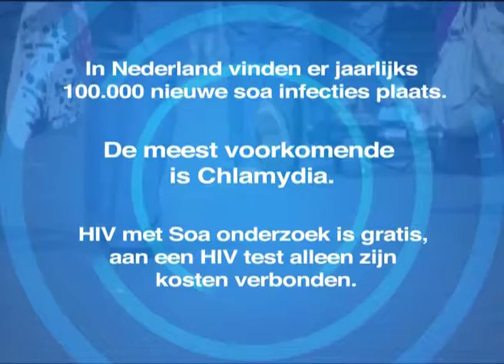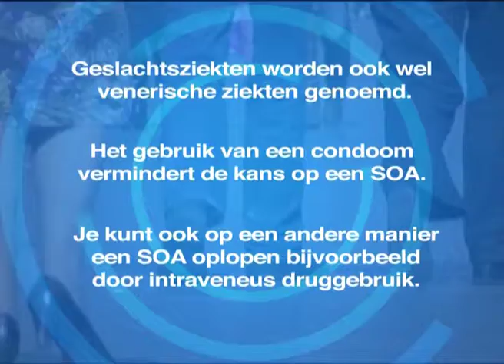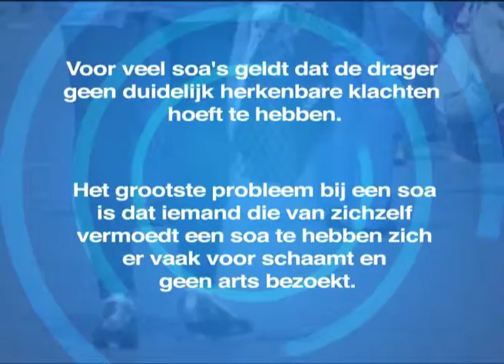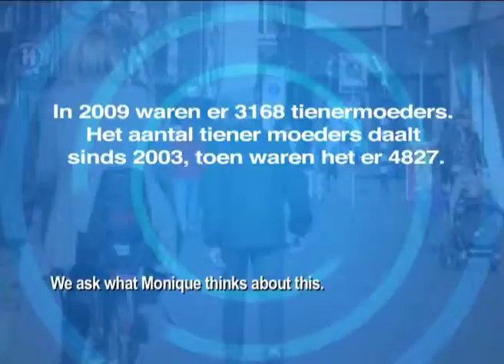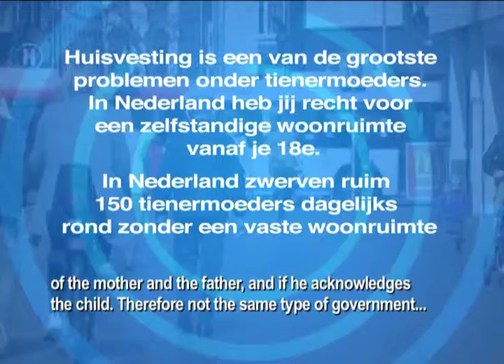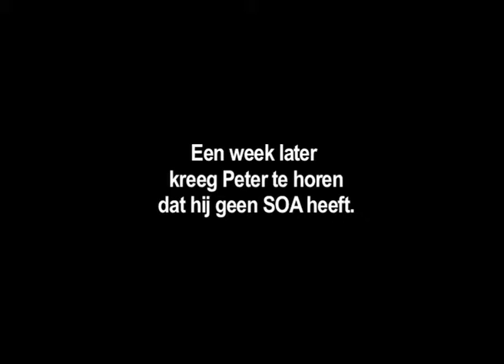mADE TV - 2010 - MyGeneration Makes Love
MyGeneration is a mADE TV originals' show produced by IMEM students back in 2010.